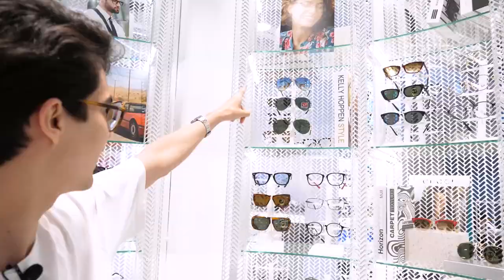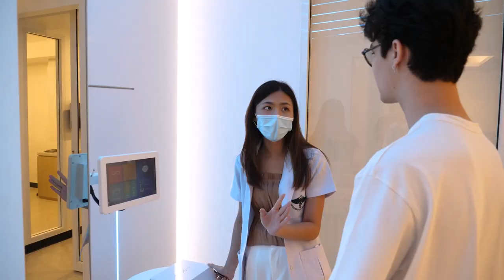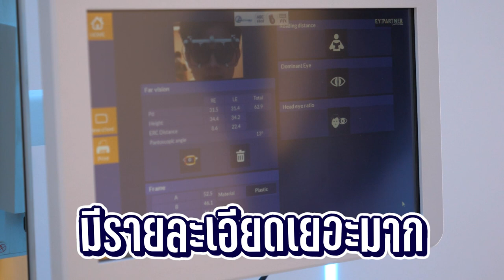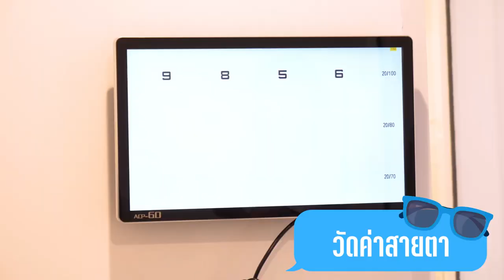ต้องการแว่นตามาที่นี่! แว่นท็อปเจริญ Flagship store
Already checked in!! ที่แว่นท็อปเจริญแฟล็กชิปสโตร์ สยามแสควร์ ศูนย์รวมแว่นตาและทุกบริการด้านสายตาแบบครบวงจรที่ใหญ่ที่สุด บนพื้นที่อาคาร 4 ชั้น ที่รวมแว่นแบรนด์เนมทุกสไตล์ให้เดินช้อปแบบจุใจ พร้อมบริการตรวจวัดสายตาโดยนักทัศนมาตร ด้วยเครื่องมือและเทคโนโลยีสุดล้ำหน้า พร้อมสัมผัสประสบการณ์เหนือระดับ และชมไลท์ติ้งโชว์สุดตระการตา ได้แล้ววันนี้ที่แว่นท็อปเจริญแฟล็กชิปสโตร์ สยามสแควร์ซอย 7 หรือติดตามรายละเอียดเพิ่มเติมที่ Facebook.com/TopCharoenOpticalOfficial
และ Line @topcharoen#TopCharoenSiamSquare

ขอบคุณเพื่อนๆนะครับ
สามารถติดตามผมได้ตามช่องทางนี้เลยครับ